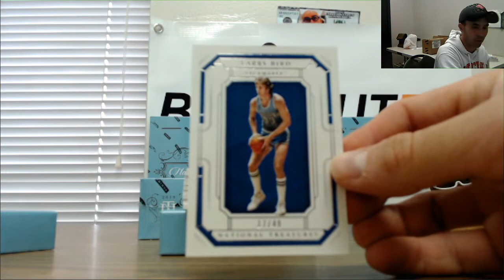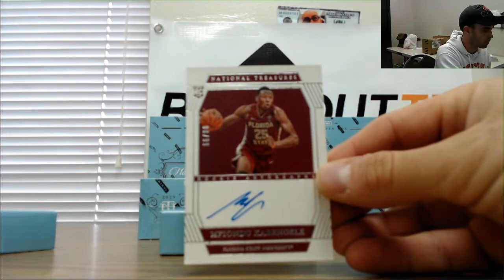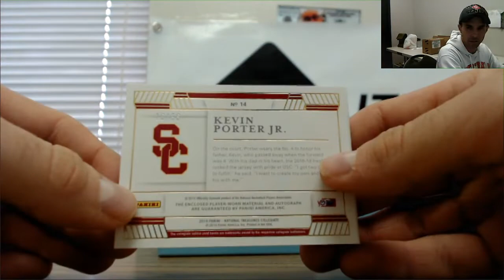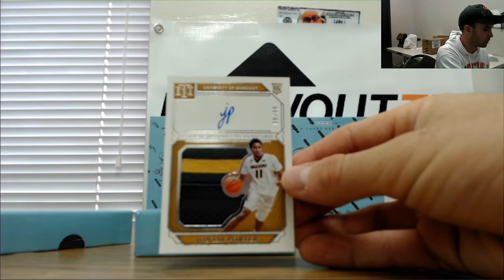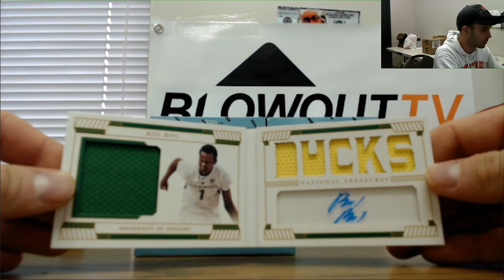Mark's 2019 20 Panini National Treasures Collegiate Basketball Break